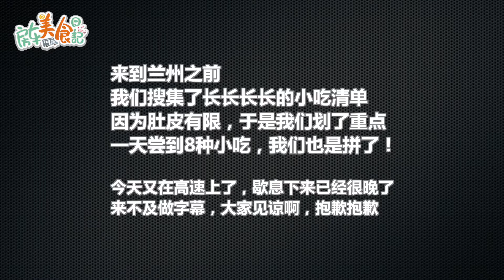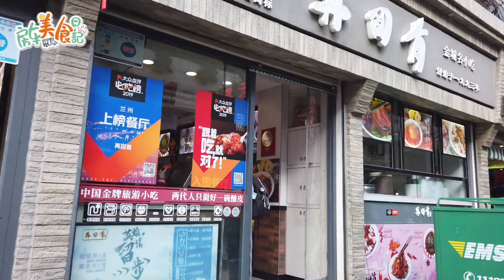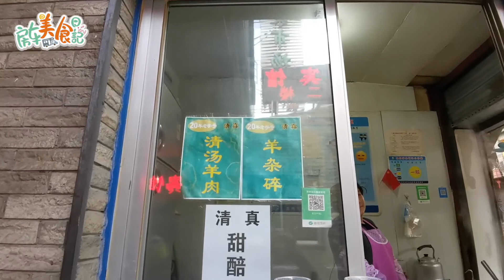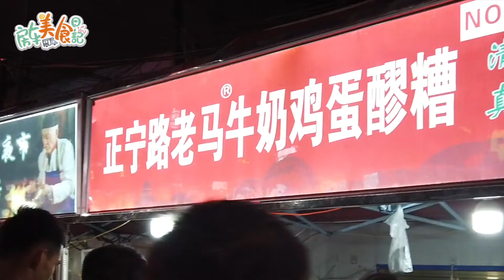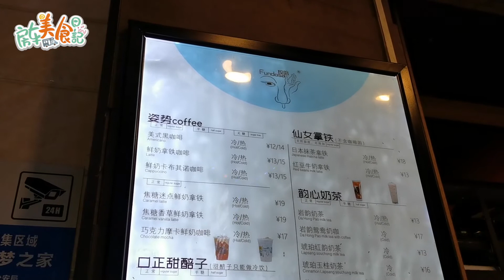永远排长队的牛奶醪糟，脸大的甜醅奶茶，兰州小吃里藏了多少宝藏